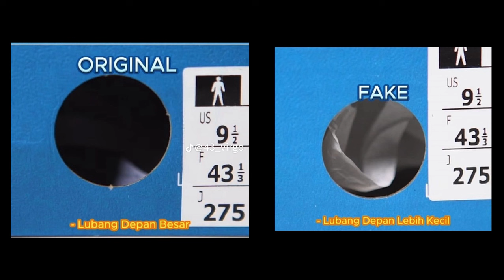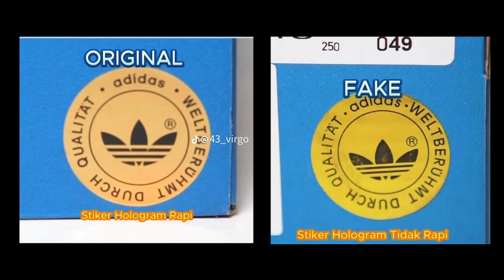Cara membedakan Adidas Bali Ori vs Kw how to detect authentic original vs fake replika kw super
Cara membedakan adidas bali ori vs kw